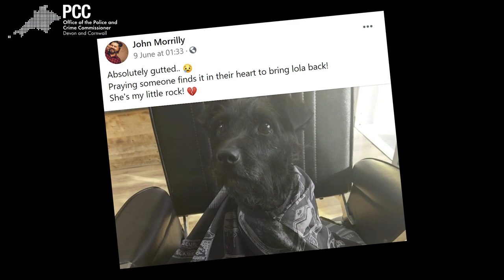CCTV shows moment dog was stolen from outside barber's shop in Perranporth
This video shows the heartbreaking moment Lola the Patterdale Terrier was stolen from outside her owner's place of business.
Amazingly, Lola was reunited with her owner John Morilly after being found more than 300 miles away.  This is their story.
For more information about how you can keep your dog safe please